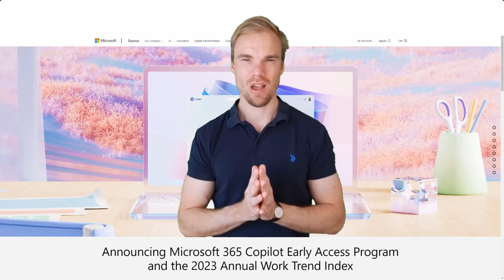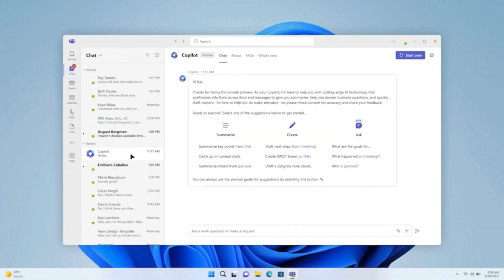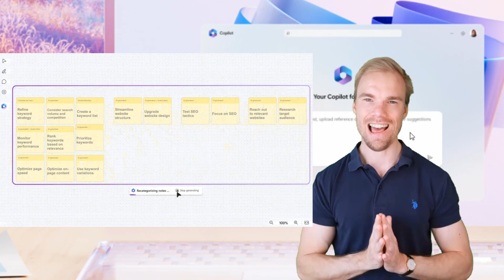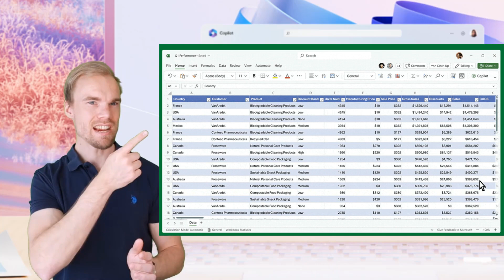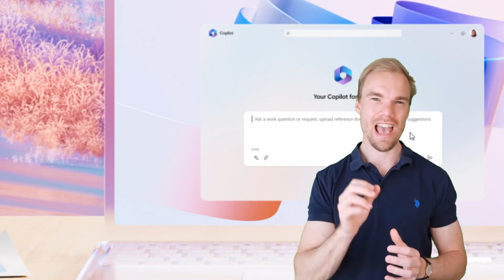Microsoft 365 Copilot Early Access Program Now Available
We cover the latest announcement from Microsoft about their 365 Copilot Early Access Program and the 2023 Microsoft Work Trend Index. Learn how AI is changing the way we work and how Microsoft's new tools aim to streamline processes, speed insights, spark ideas, and enhance productivity. Dive in to discover the key insights from the 2023 Work Trend Index and get a sneak peek into the new capabilities of Microsoft 365 Copilot.